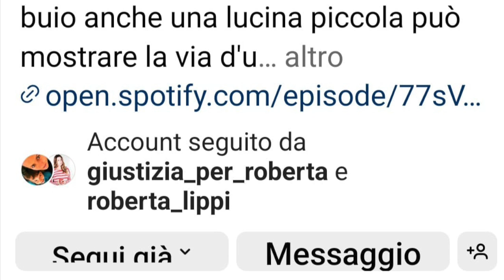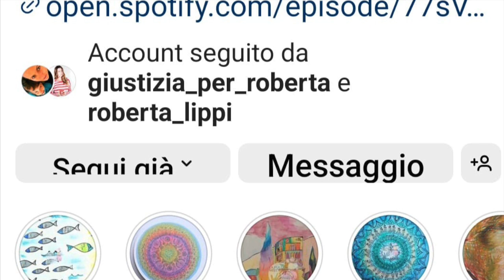Psicosette, come riconoscerle e difendersi. Intervista con Rita - La Pulce nell'Orecchio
E' possibile che da una tragedia assurda scaturisca un progetto utile alla comunità, mirato e volto al supporto di chi subisce violenza psicologica? Sembra un miracolo, ma in Liguria è successo! Rita, che intervisto in questo video, ha fondato l’Associazione “La Pulce nell’orecchio” allo scopo di fornire aiuto, ascolto e assistenza a chi è entrato in una setta e desidera uscirne o ai familiari di un adepto. L’associazione è nata in memoria di Roberta, sorella di Rita, morta a seguito dell’asportazione di un neo in un centro olistico, rivelatosi successivamente un melanoma.
Che cosa significa avere una “pulce nell’orecchio” se non piantare il seme del DUBBIO nella nostra coscienza… e proprio il dubbio e lo spirito critico sono elementi fondamentali da coltivare e da tenere sempre a mente nelle nostre giornate. Sì, perché la manipolazione, l’inganno e le falsità possono invadere la nostra vita in modo subdolo e insidioso, provocando conseguenze anche estreme.
In questo video Rita ed io vi spieghiamo pragmaticamente che cosa sia una setta, quali segnali di allarme siano da tenere in alta considerazione per potere riconoscere forme di aggregazione tossiche, o persino pericolose, e a chi rivolgersi per chiedere una consulenza o un aiuto.
Se pensi che questo argomento non ti tocchi, perché a te non potrebbe mai capitare di aderire a una setta, credo che potresti cambiare idea… Il plagio, ovvero la sottrazione del libero arbitrio di un individuo tramite tecniche di persuasione manipolatorie o ricatto psicologico, è molto più diffuso oggi di quanto credi!

👉 Ti ricordo che hai fruito gratuitamente di questo video e delle risorse in esso contenute.

Il mio obiettivo è condividere informazioni utili nel campo del benessere a 360°, pronta a riconsiderare la mia opinione, alla luce di nuove evidenze. Ritengo valori fondamentali il rigore metodologico nella ricerca, l’onestà intellettuale e una sempre viva attenzione critica. Essi rappresentano la guida per esplorare e comparare le strategie di benessere che ci sono proposte oggi. Occorre, infatti, essere capaci di intercettare trappole, manipolazioni, marketing e fake news, che facilmente suggestionano le persone, creando illusioni e sfiducia e minando fatalmente le relazioni interpersonali!
My goal is to share useful information in the field of holistic well-being, ready to reconsider my opinion, in the light of new evidence. I believe in methodological rigor in research, intellectual honesty and an ever-keen critical attention as fundamental values. They represent the guide to explore and compare the wellness strategies that are proposed to us today. In fact, it is necessary to be able to intercept traps, manipulations, marketing and fake news, which easily influence people, creating illusions and spreading mistrust and fatally undermining human relationships!
★ NETIQUETTE DEL CANALE: non verranno pubblicati commenti maleducati contenenti insulti, discriminazioni, minacce o parole riferite a difetti fisici dei relatori, al loro modo di vestire/parlare o alla loro immagine in generale. Saranno eliminati commenti contenenti pubblicità di altri canali o che non riguardano direttamente l'argomento trattato nei video.